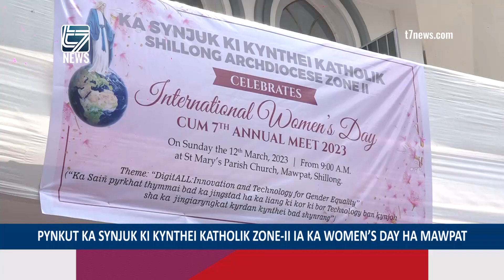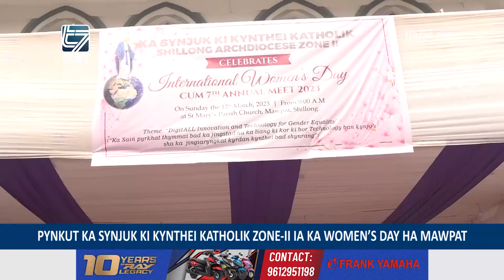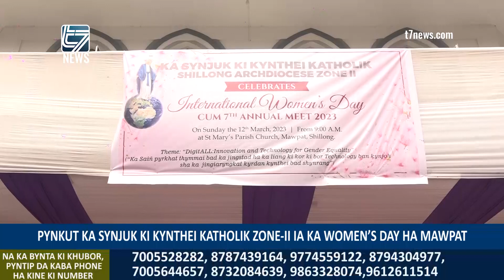PYNKUT KA SYNJUK KI KYNTHEI KATHOLIK ZONE II IA KA WOMEN’S DAY HA MAWPAT